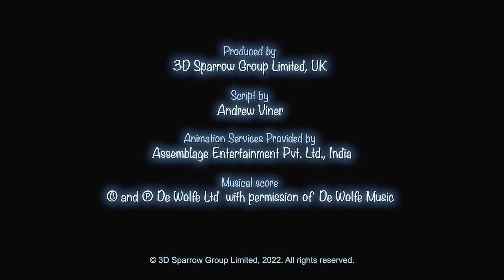Booba | Cohete - Episodio 104 | Booba Oficial en Español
Estreno del nuevo episodio de Booba: Cohete - Episodio 104
booba se está preparando para la carrera más grande de su vida, ¿ganará este juego?